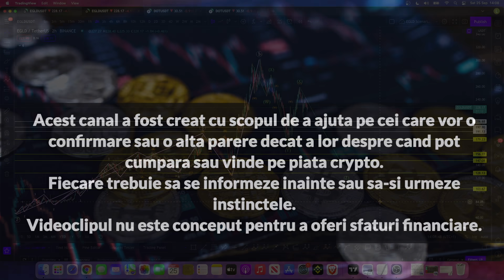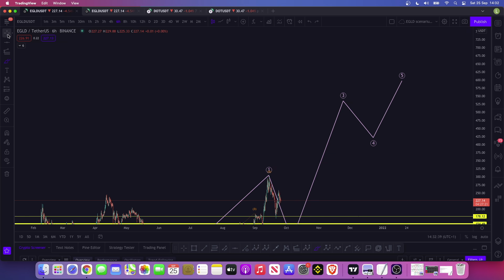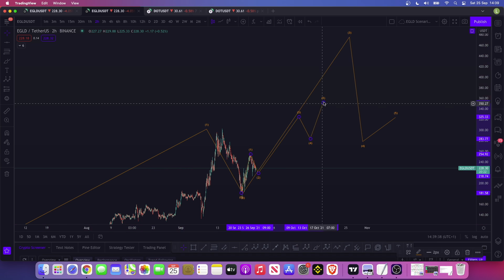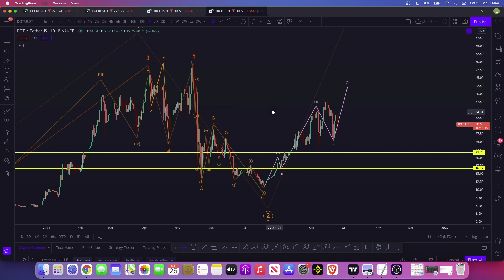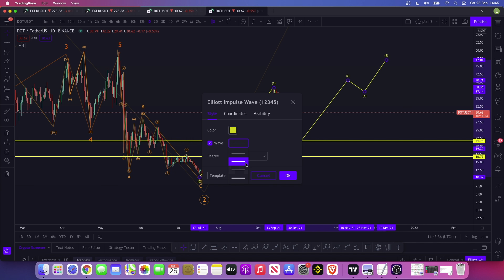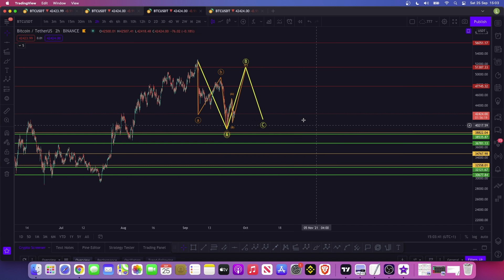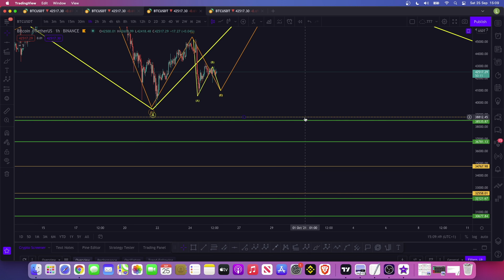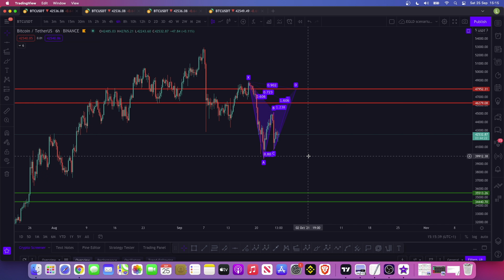Unde sa acumulezi BITCOIN, ELROND si POLKADOT? [Analiza Tehnica BTC, EGLD, DOT] UPDATE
00:00 Intro
02:20 Analiza Tehnica EGLD
14:03 Analiza Tehnica DOT
26:20 Analiza Tehnica BTC

Nu dau sfaturi financiare!

Tot ce fac este gratis.

Daca aveti intrebari sau nevoie de ajutor puteti scrie in comentarii sau pe cananul de Twitter.